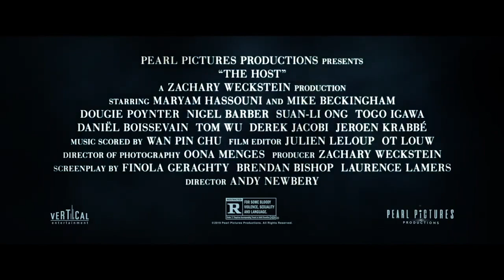Maryam Hassouni, Mike Beckingham & Nigel Barber talk about The Host